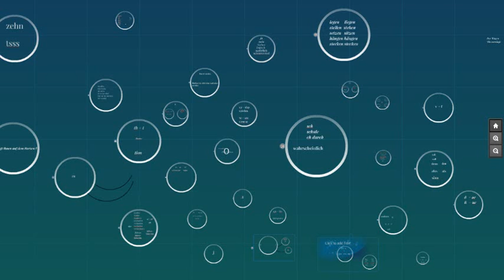اللغة الالمانية للمبتدئين - كيف تقول - ماذا تتمنى - باللغة الالمانية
Just for smart asses - Ok - is not an English word

How to say- be good to me - In German

German soft skills 1 - soft skills auf Deutsch 1

German soft skills 2 - soft skills auf Deutsch 2

German soft skills 3 - soft skills auf Deutsch 3

German soft skills 4 - soft skills auf Deutsch 4
اللغة الالمانية للمبتدئين,
, تعليم اللغة الالمانية باللغة العربية